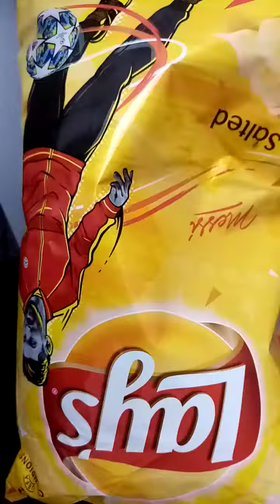Ubgrade šnekária č2😎